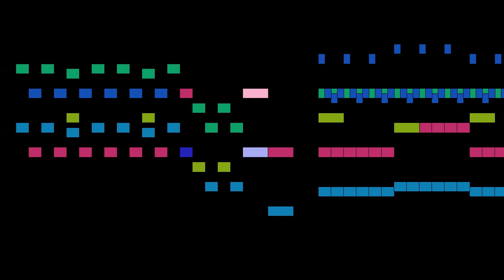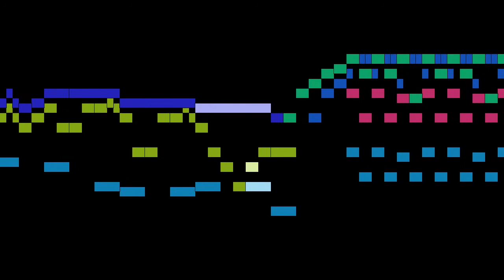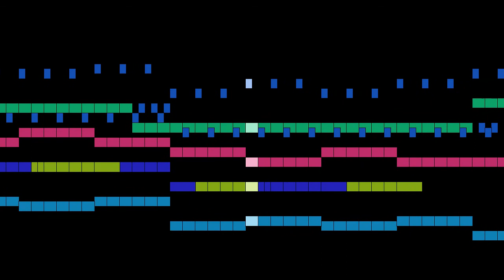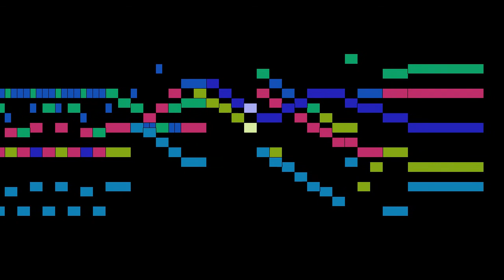Telemann - 1. Allegro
An animated score of "1. Allegro", from Concerto for 2 Horns, TWV 52:Es1, by Telemann.